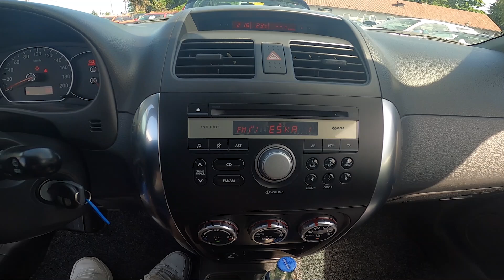How to Change Radio Source in Fiat Sedici ( 2006 – 2014 ) - Enable AUX or Bluetooth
Find out more info about Fiat Sedici ( 2006 – 2014 ) :
Would You like to know how to Change the Radio Source in the Fiat Sedici Nowadays in cars, we've got plenty of methods to play media via our radio. We can play media via AUX, CD, or Bluetooth. If You want to learn how to Change the Radio Source in the Fiat Sedici follow the video we've provided above!

How to Enable AUX? How to Enable Bluetooth? How to Enable CD?

Years of Production:

2006, 2007, 2008, 2009, 2010, 2011, 2012, 2013, 2014

Series:

Crossover
SUV
Terrain Car
City Car